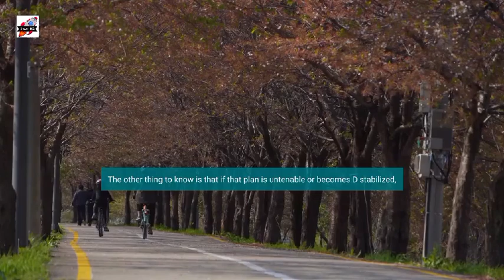How To Deal With Past Memories - Jordan Peterson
1)This video has no negative impact on the original works (It would actually be positive for them)
2)This video is also for teaching purposes.
3)It is not transformative in nature.
4)I only used bits and pieces of videos to get the point across where necessary.